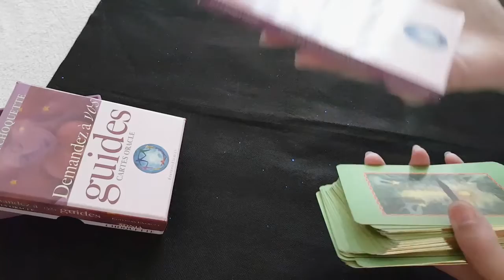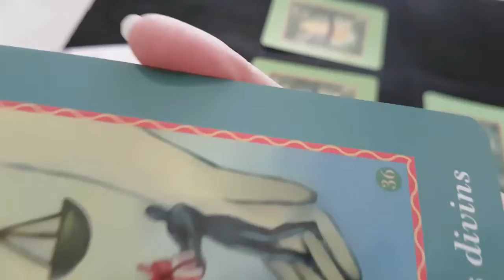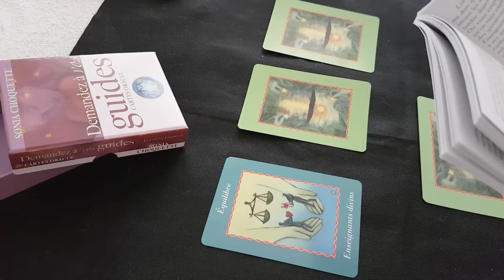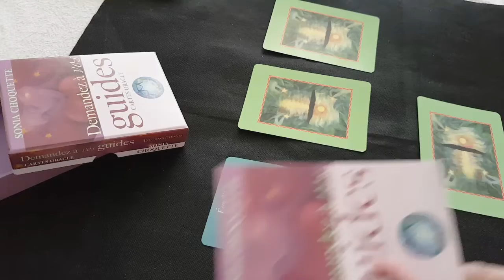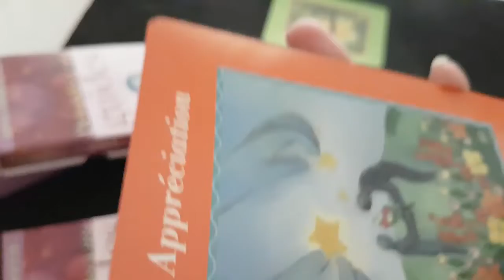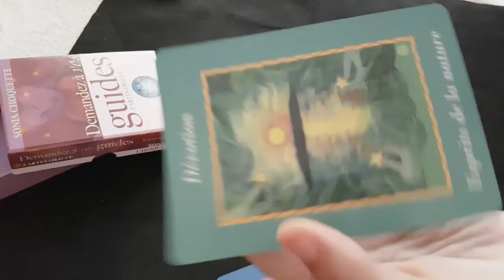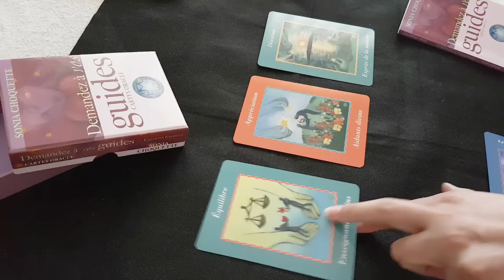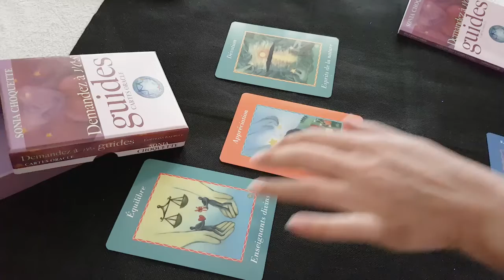Message des Guides + oui ou non à votre question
Message des guides#Tirage intemporel
Mes ouvrages
✍"D'Âme à Plume Contacts avec l'au-delà "
✍"Messajiel", Livre oracle
✍Tarot de Marseille : Soyez Maître de vôtre Destin avec le "Sao"